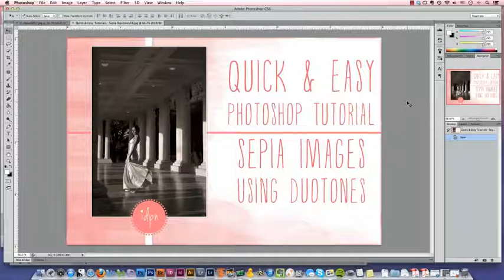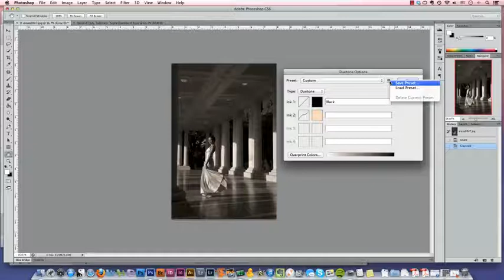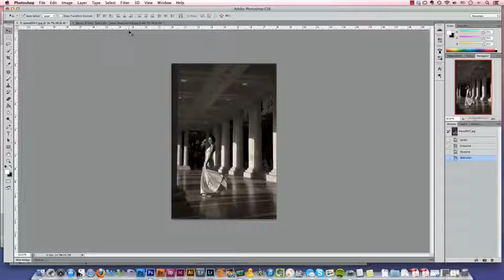Quick & Easy Photoshop Tutorial- Sepia Images with the Duotone Mode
How to change an image to sepia in Adobe Photoshop using Duotone mode. For more photo editing tutorials, wedding photography tips and inspiration, visit us Be sure to check out our blog and our resource library.

Do you have a different way you prefer to convert your images to sepia?